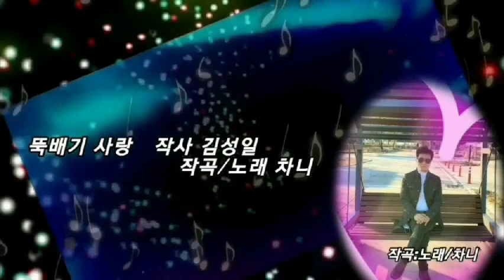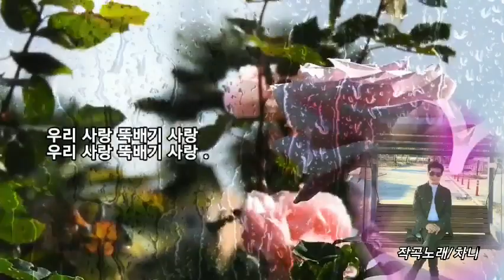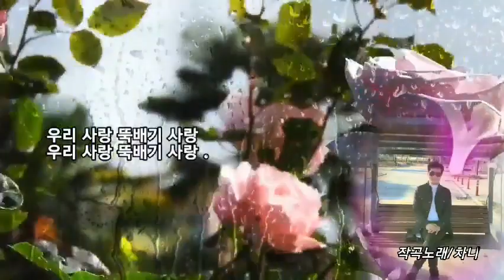뚝배기 사랑☞작사:김성일//작곡•노래:차니